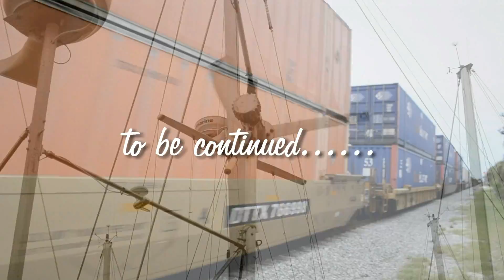Capo-circles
Low Lyfe Da Movement